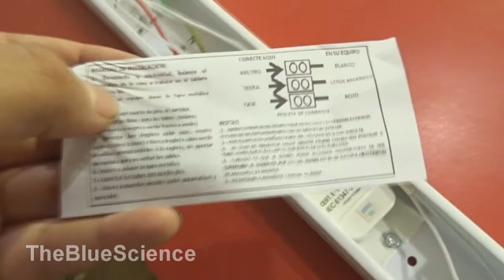Equipo fluorescente T8 18W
Este es un equipo fluorescente para tubos T8 18 watt.
This is a fluorescent fixture for T8 18 watts tubes.